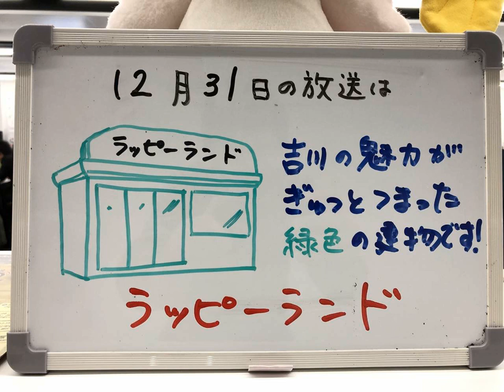【吉川市のラジオ番組「金のなまず」】令和3年12月31日放送 テーマ「新年のお供に！ラッピーランド」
今年最後の放送はひろし&よっしーが担当。今回ピックアップするのは吉川駅北口にある「ラッピーランド」！
ラッピーランドはもとより、そこで取り扱われている“なまずの里よしかわ推奨特産”には、奥深い歴史とその作成に携わった方々の吉川市に対する熱い思いが込められています。今年の締めくくりとなる今回の放送では、そうした数多くの方々が関わり完成したラッピーランドや特産品の歴史や思いに触れていただく機会になればと思います。
そして、新年のご挨拶(コロナ対策をした上で)には、ぜひ“なまずの里よしかわ推奨特産”をラッピーランドでお買い求めください！